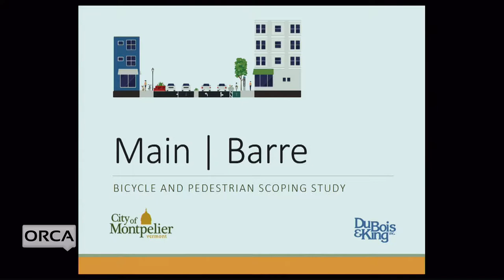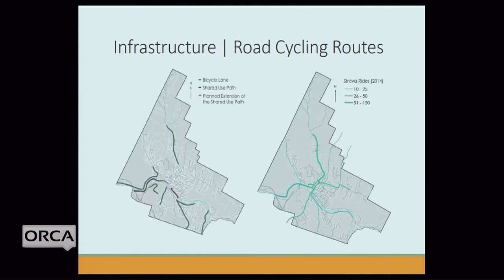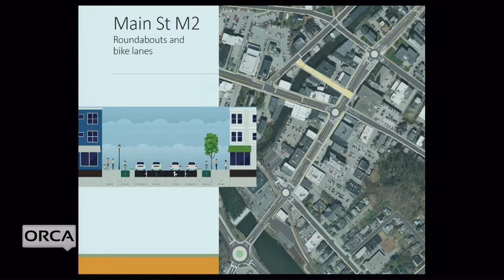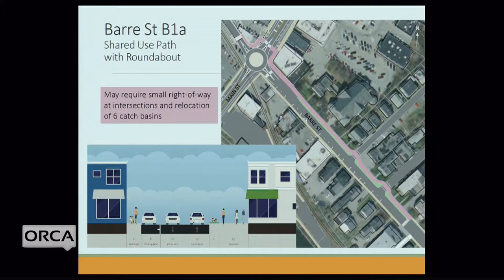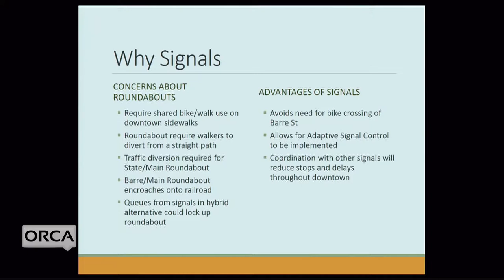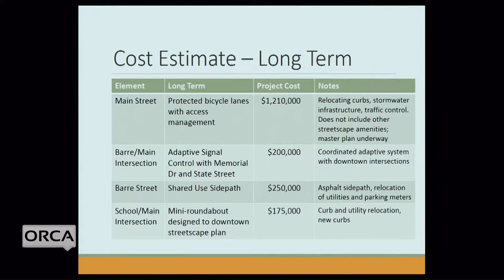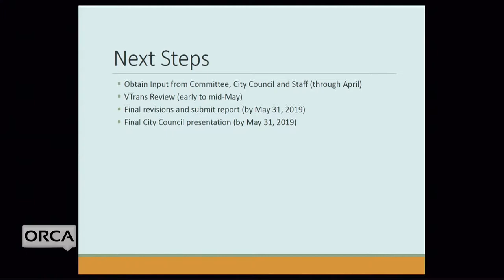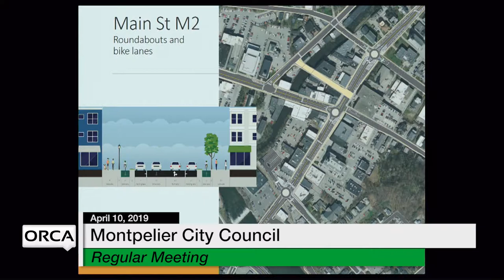Montpelier City Council - April 10, 2019